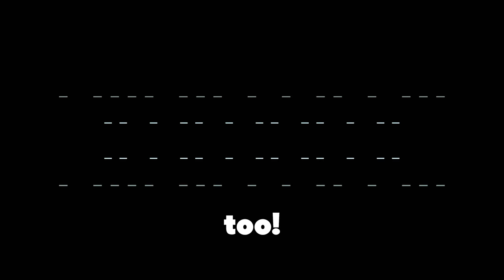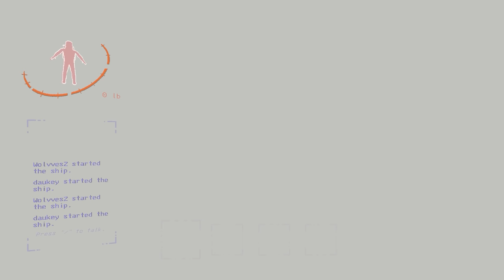fighting every mob in lethal company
we still have a few mobs that i want to hit with a shovel. wish us luck on our next shovel adventure. hope you guys enjoy the video! thanks for all the love and support! WE ALMOST AT 100K WHAAAT?! love you guys
Friends:
wolves do nothing yet like a weirdo